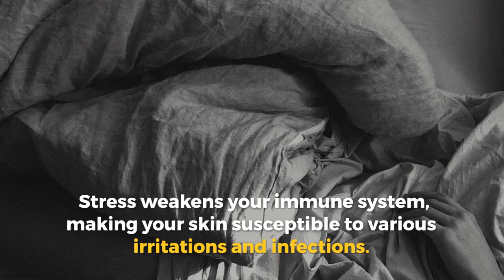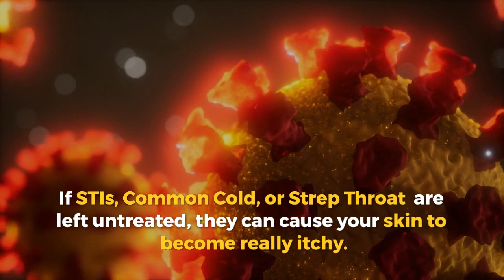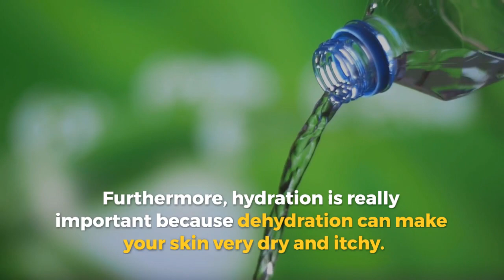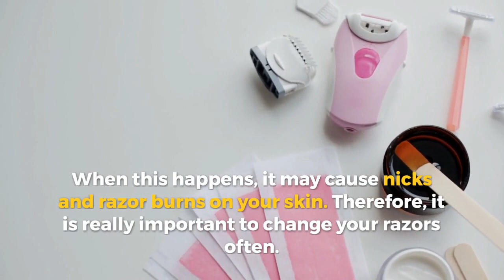Why Your Skin Itches After Childbirth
In this video, you'd find info on all the causes of skin itching after childbirth.